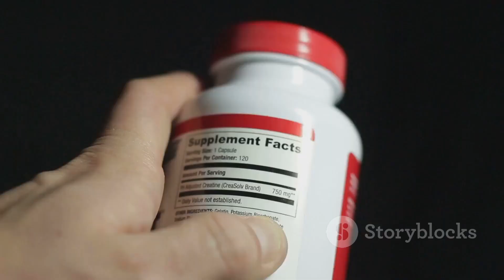Black Seed Oil Science: What Research Says About Cancer Support!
Exploring the science behind Bionatal Black Seed Oil and what researchers have discovered about its potential supportive properties for those on a cancer journey. Always consult with your healthcare team before adding supplements.